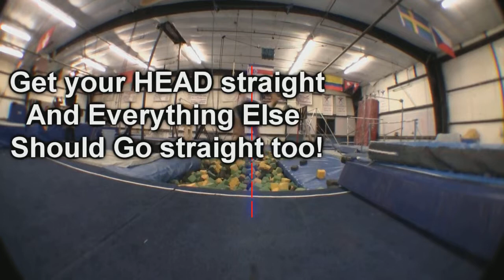Paul's backflip analysis.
Got any Ideas why he's not going straight?  Well... It probably wont matter what you guys say... I don't know if he will Care.